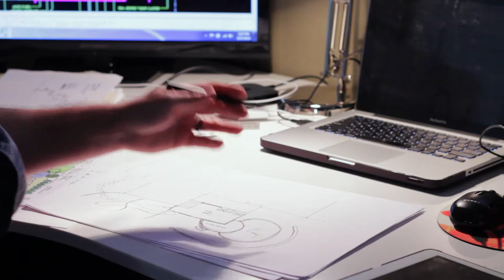James Hughes Landscaping - Tallahassee FL. (video marketing)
We made this video for James Hughes Landscaping in Tallahassee FL. We do video marketing for all types of businesses, local and nationwide.